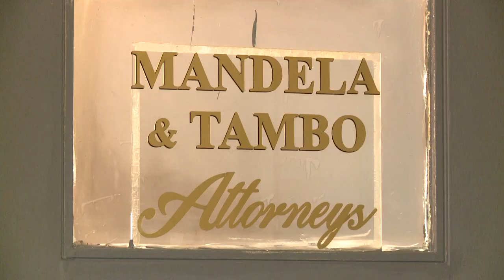ARNOLD PHASHA WINS EDCON COMPETITION TO DESIGN RED CARPET DRESS H264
Young designer Arnold Phasha, who took part in the Edcon Design Innovation Challenge 2017, won a competition with other Edcon designers to produce a dress for ENCA anchor Cathy Mohlalana to wear on the red carpet at the 2018 State of the Nation event February 16. Arnold was mentored by top designer David Tlale in making the outfit. This is the story!  Further details Television production by Paul Tilsley and Competent Artistes.